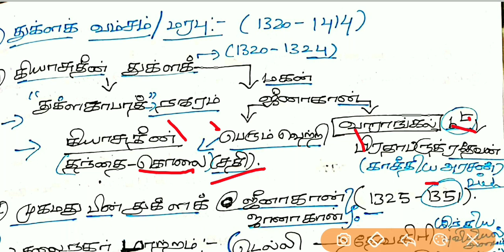டெல்லி சுல்தான் PART 2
தகவல் ஆணையம் RTI 2005 ACT

மத்திய தலைமை கணக்கு  தணிக்கையர் CAG In Tamil

மத்திய புலனாய்வு ஆணையம் CVC மத்திய புலனாய்வுத்துறை CBI

Tnpsc unit 8 பேரறிஞர் அண்ணாதுரை

TNPSC UNIT 8 தந்தை பெரியார் & சுயமரியாதை இயக்கம்

In this video contains TNPSC Group 1,group 2,group 2a Exam content.. IN this channel useful for tnpsc preparation, tet preparations, TNPSC group 1, tnpsc group2, tnpsc group 2a, group 4, group 8, vao exams,, and also sslc 10th standard students.